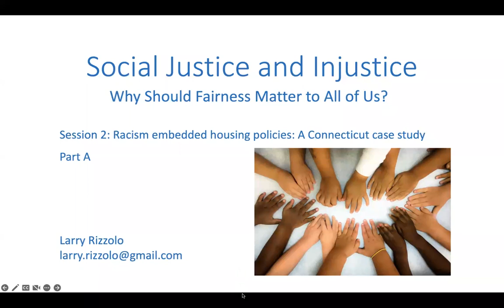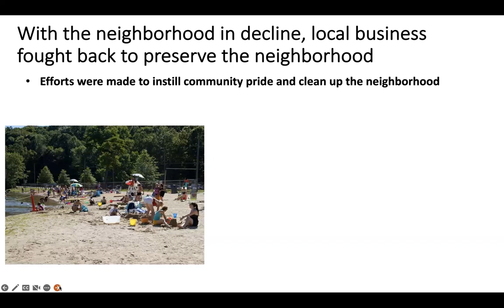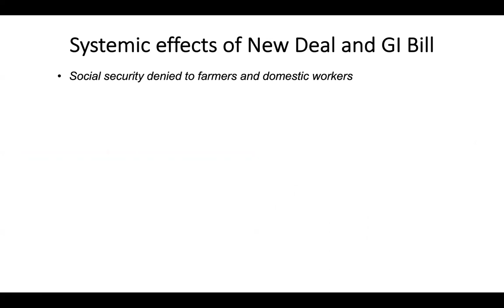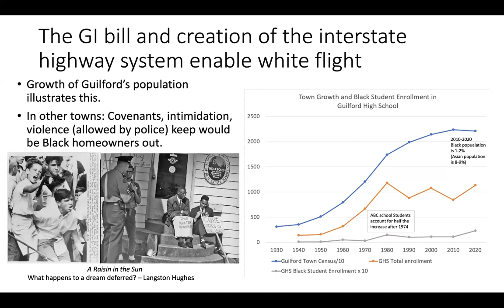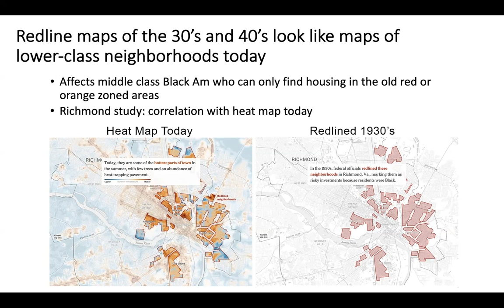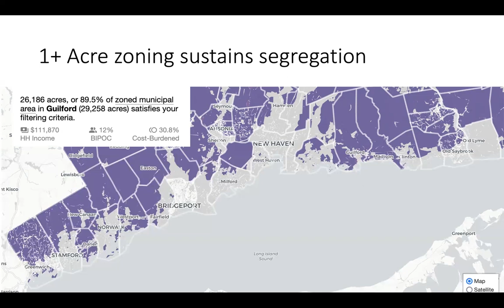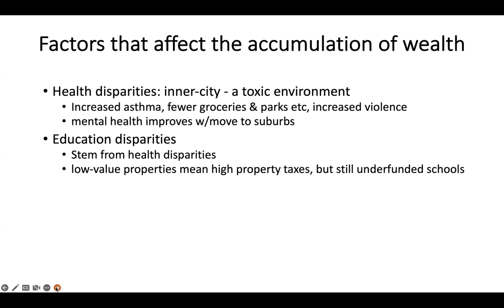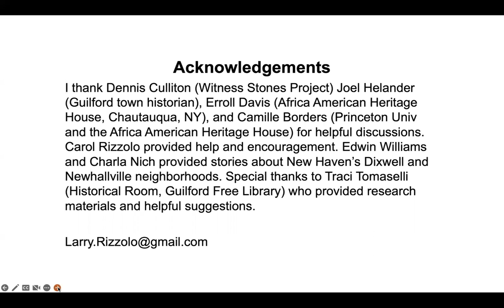Social Justice: Why Should Fairness Matter to All of Us - Session 2a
Session 2a